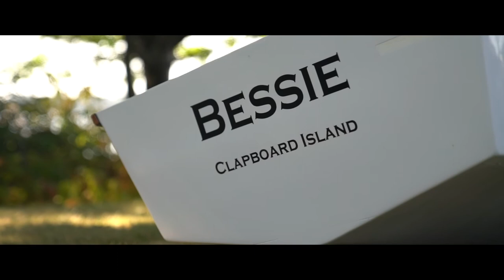Clapboard Island Estate, Maine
An exclusive private island rental in Casco bay, Maine. Updated elegance, prime location — away from civilization, but just minutes from reentry.

Maine’s most exclusive island vacation rental is now welcoming guests after a stunning makeover that’s restored and updated its uniquely elegant and historic charms. The iconic 13-bedroom, 9-bathroom home on Clapboard Island, built by a Philadelphia railroad owner more than 120 years ago, features all new interior furnishings with a lighter and brighter coastal décor. Other star features of the renovation include a modernized kitchen and butler pantry with high-end appliances, updated baths, restored hand made-glass windows,  and new mahogany decks with teak seating providing elevated views of the surrounding waters.

The classic Clapboard Island home, described by Vogue as living a Kennedy lifestyle, is set on 22 acres, offering six swimming beaches, antique gardens, a zip line, and walking trails extending 40 acres into abutting conservation land. At low tide, Little Clapboard Island, part of the main property, is reachable via a sandbar for picnicking and swimming. Clapboard Island’s location couldn’t be more ideal, set in Maine’s beautiful Casco Bay, well known for its superb sailing, boating and fresh local seafood. Transportation to the island is simple, accessible via a helicopter landing area and a large deep-water pier, dock and mooring system.

While completely private and utterly remote in feel, Clapboard Island is very convenient to the mainland town of Falmouth, just 5 minutes away. Only minutes beyond is the exciting city of Portland, home to a booming and Bon Appétit- acclaimed restaurant scene. With Portland’s nearby airport, vibrant craft breweries and restaurants, a Whole Foods that delivers to a nearby dock on the mainland, and multiple dining choices on neighboring islands, Clapboard Island guests have no shortage of options. Its updated elegance and prime location—away from civilization, but just minutes from reentry—ensures its place as one of the Portland area’s premier destinations for a stylish retreat.